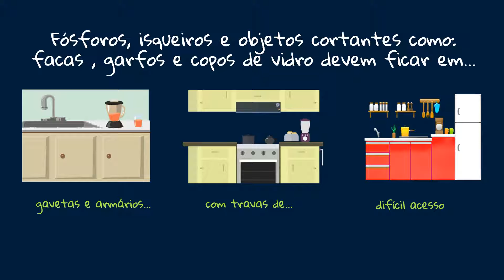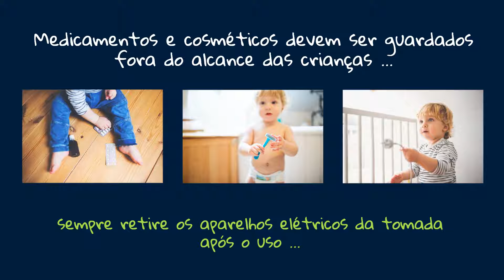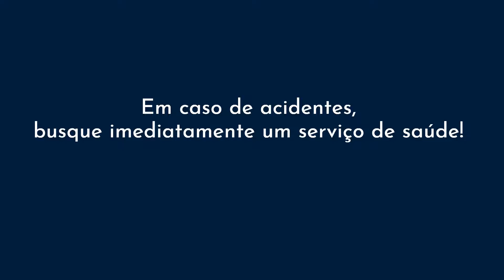Saúde - Dicas de cuidados com as crianças no ambiente doméstico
Não há nada mais natural do que crianças explorando o ambiente à sua volta, mas, fique bem atento, afinal muitos dos acidentes na infância ocorrem dentro de casa e podem ser evitados com medidas simples de segurança.

Confira as principais orientações e certifique-se que sua casa não oferece perigos aos seus filhos.